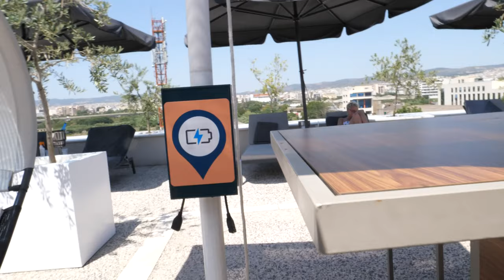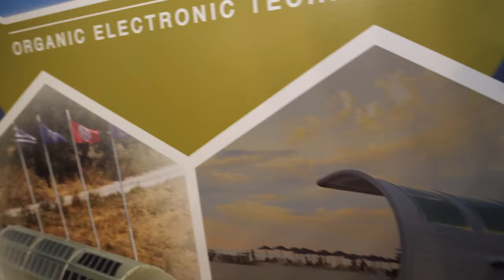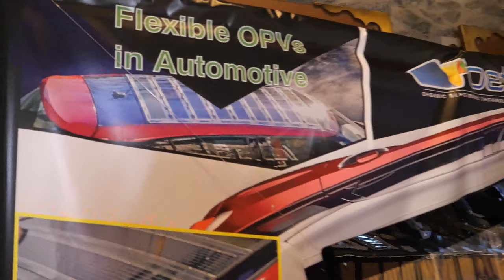OE Technologies (OET) Booth flexible Organic Photovoltaics umbrellas, sunbeds at NANOTEXNOLOGY 2019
Experts from the high-tech company OE Technologies (OET), give us a first view of the integration of high performance and fully printed Organic Photovoltaic modules on consumer products, such as OPV-powered umbrellas and sunbeds with the capability to charge mobile devices (mobile phones, tablets, PCs, etc.) and refrigerators.
Also, OET’s experts give us an inside tour of their concepts and solutions to revolutionize energy generation and lighting by manufacturing novel Organic Photovoltaics (OPVs) and Organic Light Emitting Diodes (OLEDs), in applications from Smart Textiles and Wearables, Intelligent Packaging, Automotive & Solar Roofs, Ambient Lighting, Autonomous and Nomadic applications (as energy efficient refrigerators). These innovations were presented at the NANOTEXNOLOGY 2019 Conferences and Exhibition in Thessaloniki, Greece

Filmed at the Nanotexnology Thessaloniki 2019 conference all my videos from this conference to be in this playlist (this playlist will eventually contain all 38 videos I filmed at the conference) coverage sponsored by HOPE-A Hellenic Organic and Printed Electronics Association and OET Organic Electronic Technologies (OET booth OET beach demo sponsored by the Cornet project (GA: 760949) which has received funding from the European Union’s Horizon 2020 Research and Innovation Programme under the Call NMBP-07-2017